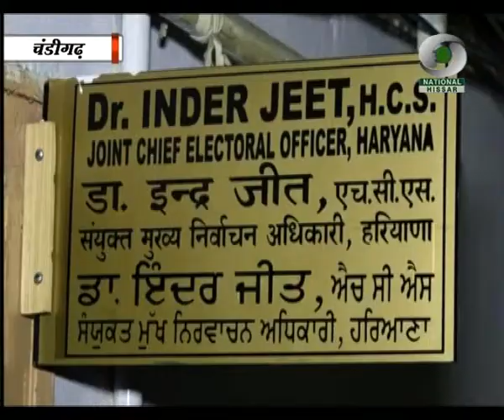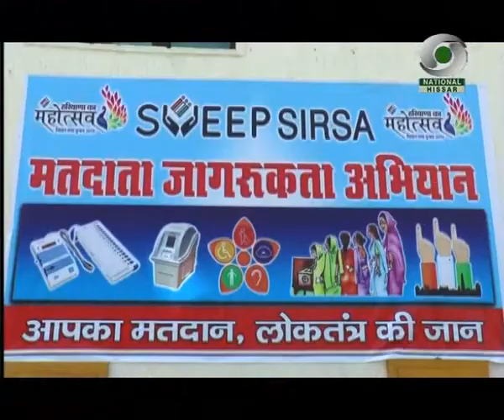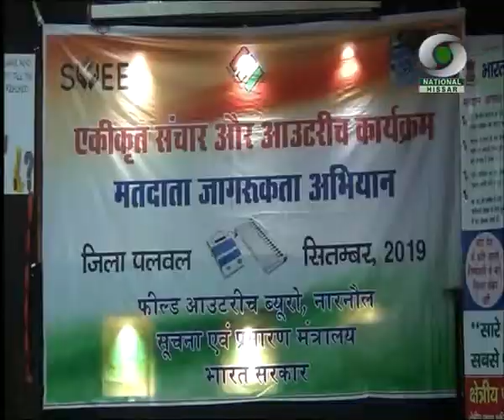प्रादेशिक समाचार हरियाणा 26.09.2019